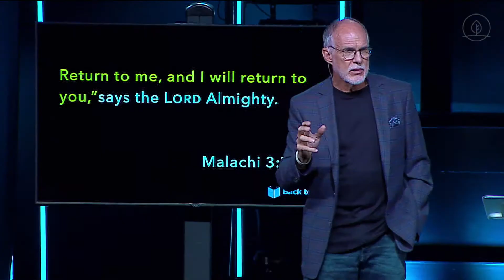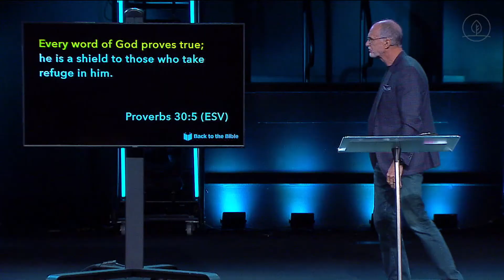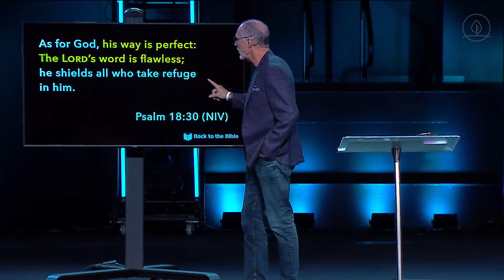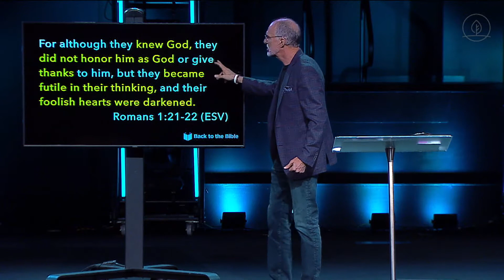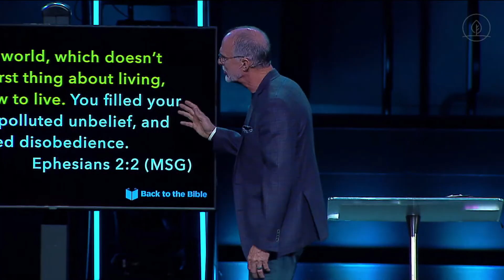Back to the Bible Part 2 | "Authority"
Meadowbrook Church exists to help people move from where they are to where God wants them to be.

To support the ministry of Meadowbrook Church and invest into the lives of others through giving,